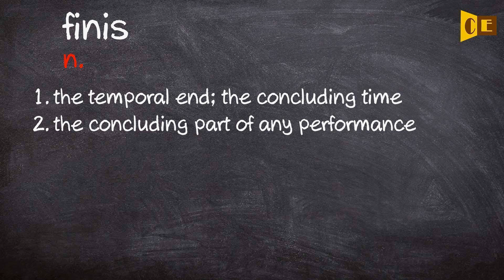Finis Pronunciation, Paraphrase, Listen & Practice